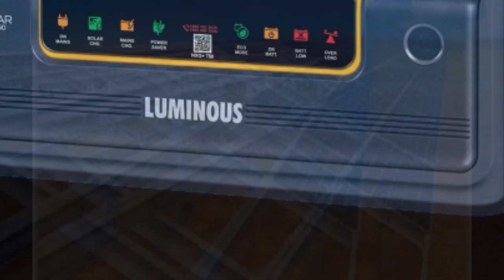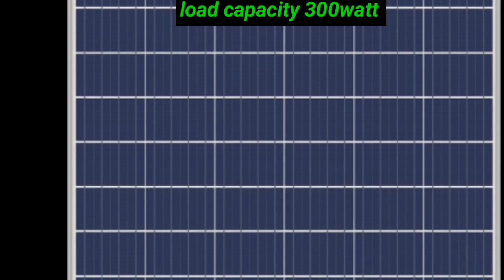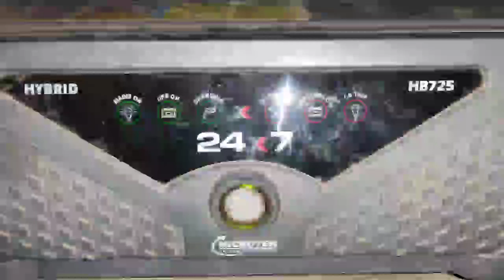LUMINOUS 165 WATT SOLAR SYSTEM PRICE! DC SOLAR SYSTEM PRICE IN 2021!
HELLO FRIENDS

i am sandeep.Wellcome to our YouTube channel tech sandeep..

 doston is video mai batt kiya hu 165 watt solar system ke bare mai.kitna back milega kitna warrenty hai sath mai price kitna padega sara kuch is video mai details mai batya hu...

I hope video passand ayega.